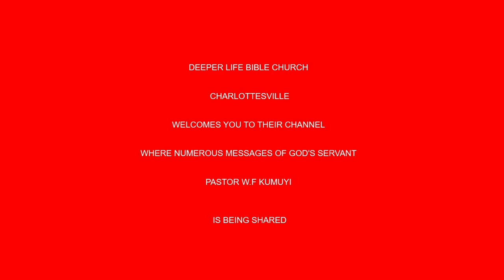Limitation of the First Covenant (ENG.& YOR.) BY PAS W F KUMUYI